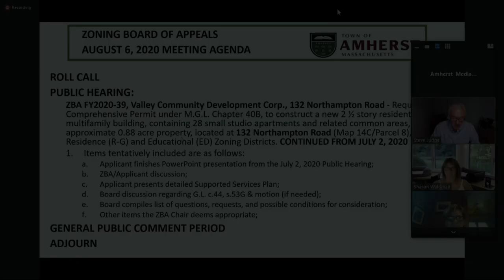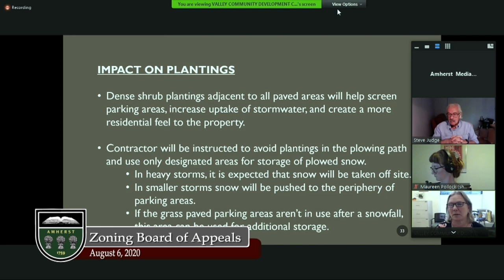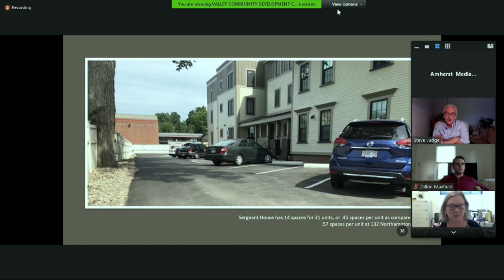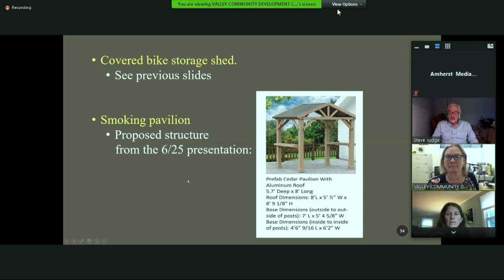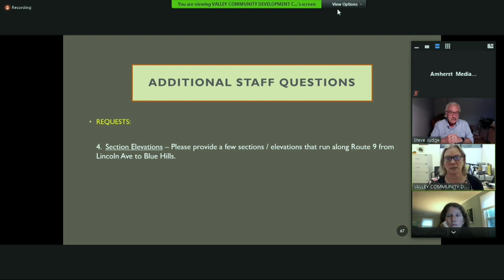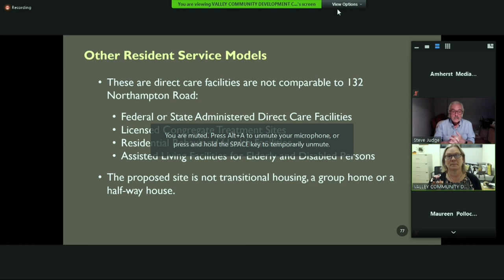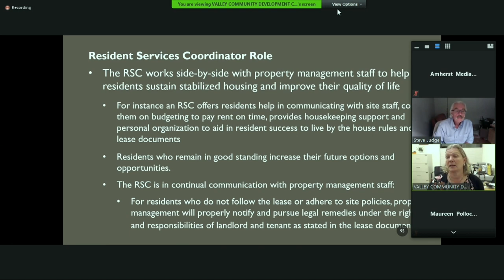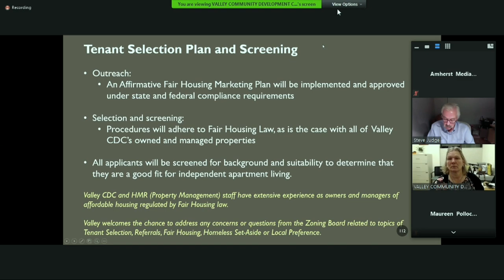Amherst Zoning Board of Appeals: August 6, 2020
The meeting of the Amherst Zoning Board of Appeals on August 6, 2020.